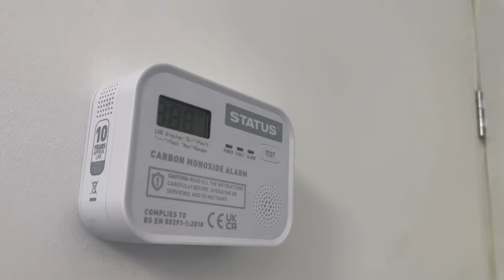Our Client's Successful Buy-to-Let Investment| Full House Tour| Renovation| Property Management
Hop in the van for a wild road trip! We cruised up to Hartlepool to check out Colin’s second BTL investment with us. Purchased for £40,000, this gem now rents out at £495 pcm. Catch the full adventure, house tour, and Colin's glowing testimonial in the video!

In this video, we are thrilled to present to you the ultimate house tour of our client's amazing buy-to-let investment. Explore every corner of this property, as we take you on a captivating journey through its features and highlights. From the moment you step into the elegant entrance hall, you'll be enchanted by the luxurious and spacious design that sets the tone for the entire house. The modern and fully equipped kitchen will surely impress any aspiring gourmet chef. Furthermore, this buy-to-let investment property surpasses expectations with its ideal location. Situated in a thriving community, it offers close proximity to schools, shopping centers, and various amenities, making it an ideal choice for potential renters. Don't miss out on this exceptional buy-to-let investment opportunity! Join us on this comprehensive house tour and witness the true potential this property holds. Whether you're an investor looking to expand your portfolio or a curious viewer seeking inspiration, you won't be disappointed.

🗓️If you want to book a landlord success consultation direct into Adam’s diary and learn how you can become a client please follow this